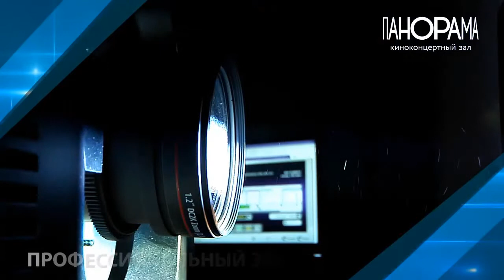«Проклятье плачущей»: одна из самых страшных легенд Мексики оживает